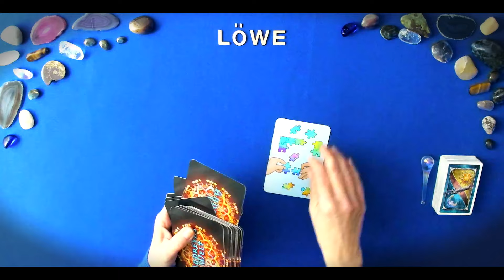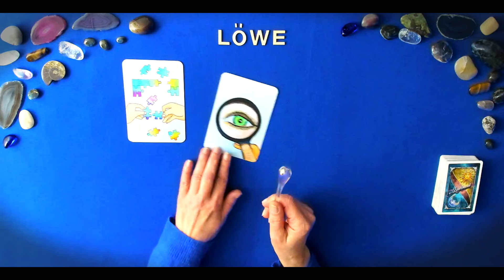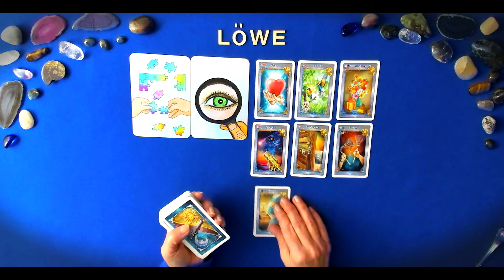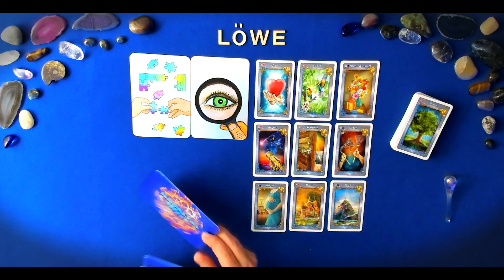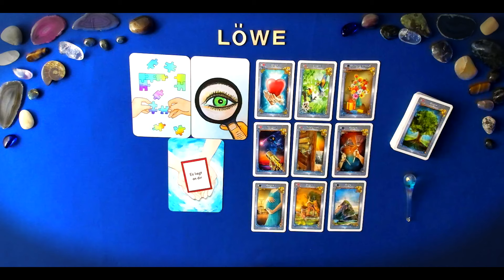LÖWE März 2024 - Deine SUPER CHANCE !! Schau genau hin!!! |Orakel | Tarot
In diesem Video: LÖWE März 2024 - Deine SUPER CHANCE !! Schau genau hin!!! |Orakel | Tarot |, lege ich eine Vorschau für den LÖWE für März 2024.

Dieses Reading gilt sowohl für das STERNZEICHEN LÖWE  als auch für den ASZENDENTEN !

WEITERE INTERESSANTE VIDEOS FINDEST DU IN DER PLAYLIST  -  LÖWE   - aktuelle Videos